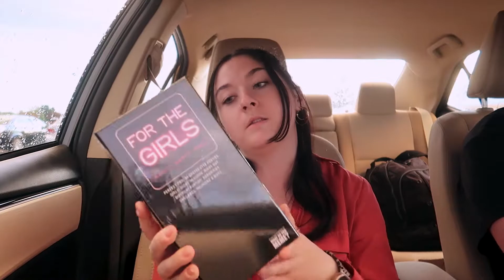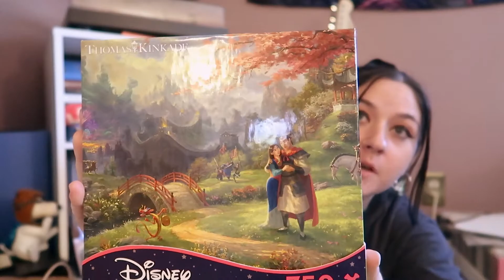Run Errands With Me-*shopping & jamming in the car*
Hey y'all,
I wanted to do a lil vlog of an errand run, but it was a bit different this time. I got to jam out In the passenger seat and hit a few stores in a different area of cny! After grabbing some dinner, I hit up Target and Tjmaxx for my friend's birthday present and stopped at Barnes & Noble for myself :) So come along with me (and my bro) as we run a few errands.